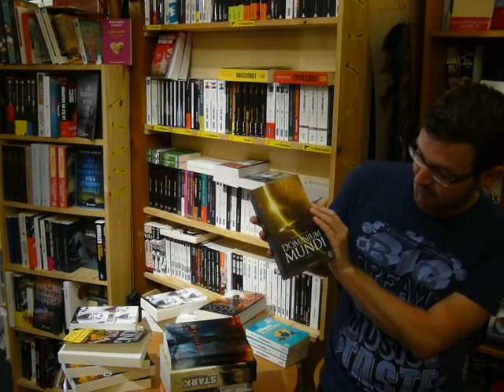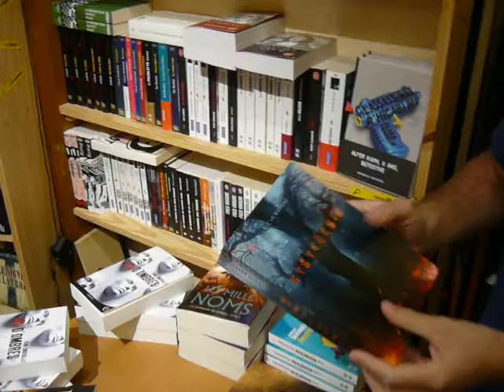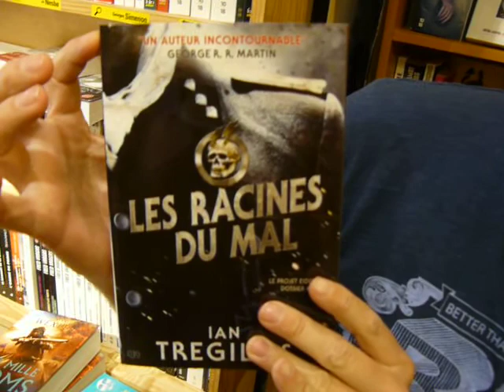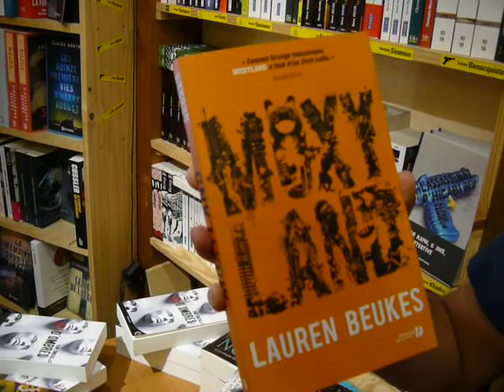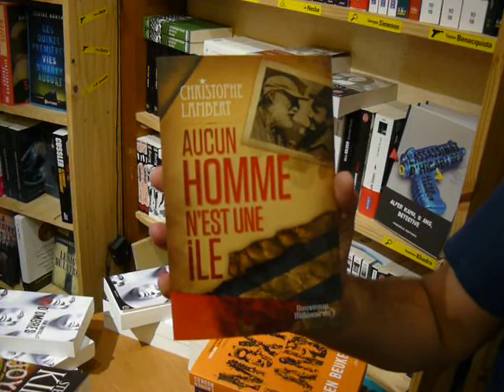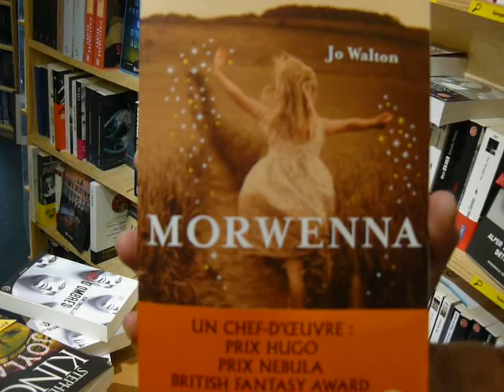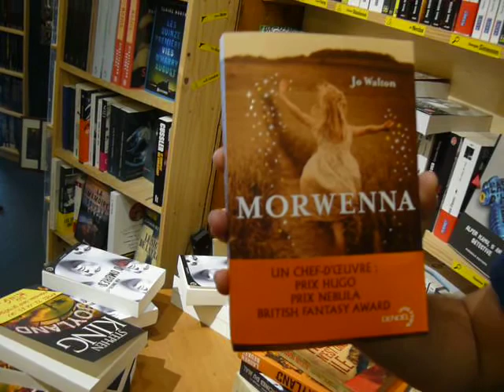La sélection SF du moment par Simon.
Tous les mois (ou presque) retrouvez la sélection des libraires Critic.